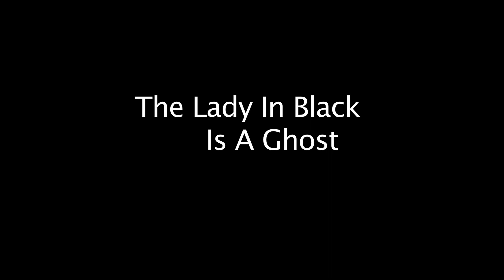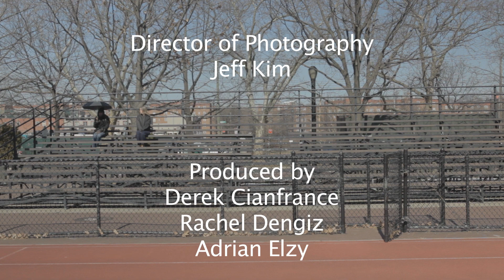Chopped Liver Episode 2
a zany, wonky comedy starring Hazelle Goodman and Shannon Plumb